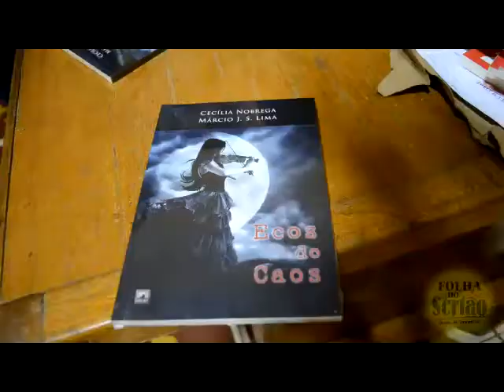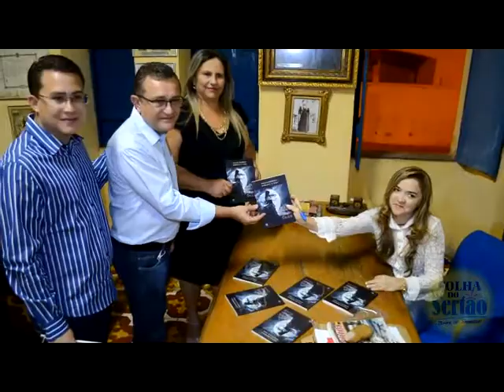Lançamento do Livro, Ecos do Caos em Sousa